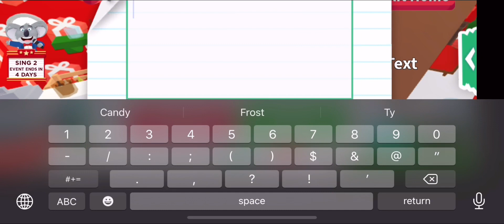Adopt me Christmas tree